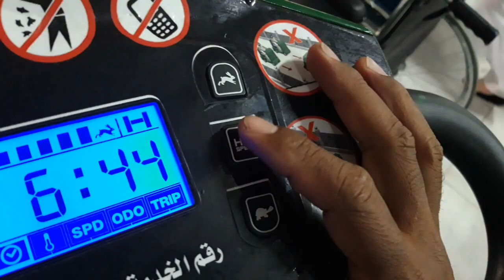SEPERTI INILAH KETIKA JAMAAH HAJI MELAKSANAKAN THOWAF IFADHOH ATAU THOWAF HAJI